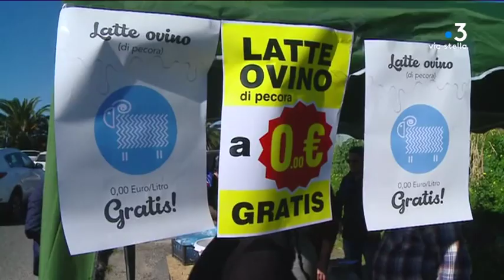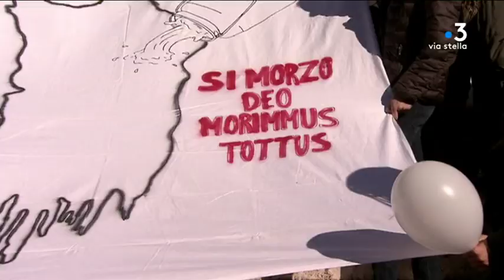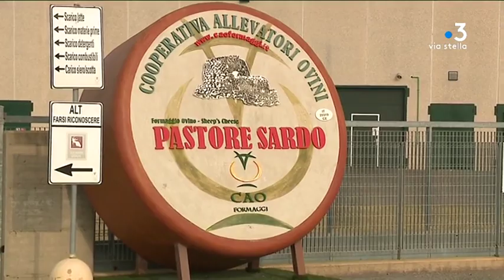Sardaigne : crise de la filière du lait, les bergers multiplient les actions spectaculaires 2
Les bergers sardes sont confrontés à une baisse des prix et de leurs revenus. Les ventes sur le marché américain qui représentent la moitié des débouchés sont en net recul. À quelques jours d'élections régionales, ces producteurs multiplient les actions spectaculaires.

Equipe - Florence Antomarchi ; Stéphane Agostini ; Mattea Luccioni.